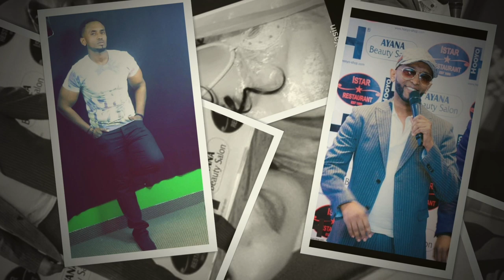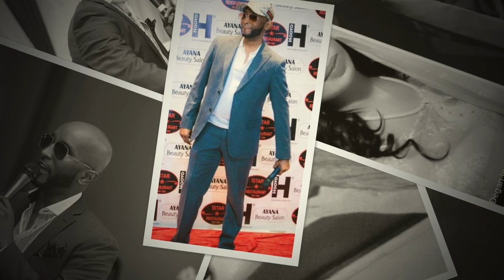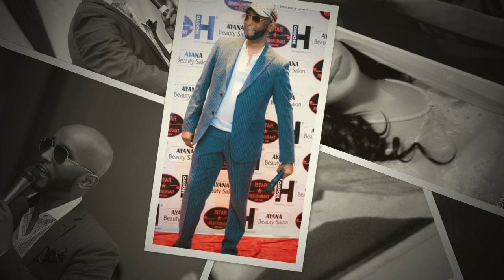FARHIYA KABAYARE & FARAH KAAFI AROOS ISKALAJI IYO ISMAHAN 2019 DIRECTED BY JUNDI MEDIA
HEESTII. AROOS ISKALAJI IYO ISMAHAAN  BY
ERAYADII KARLOS
LAXANKII KARLOS
MUSIC.  A.A.NAAJI
CAMERA BY JUNDI MEDIA
EDITING BY  JUNDI MEDIA